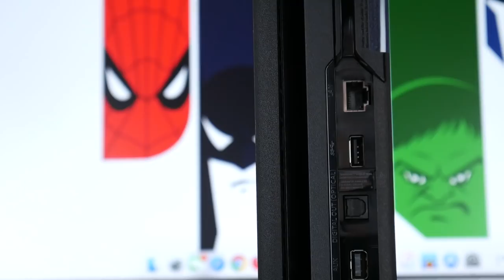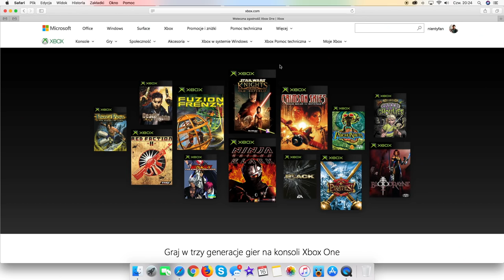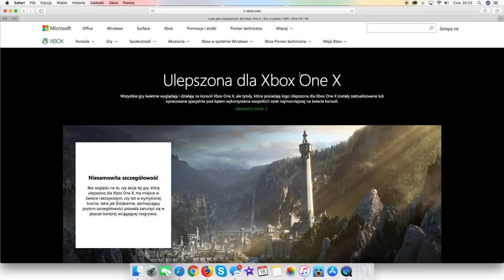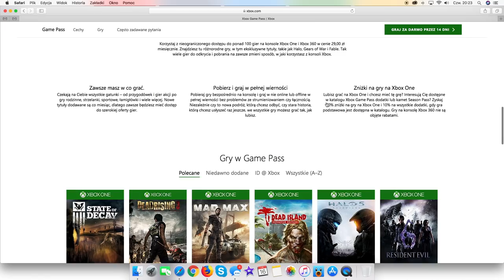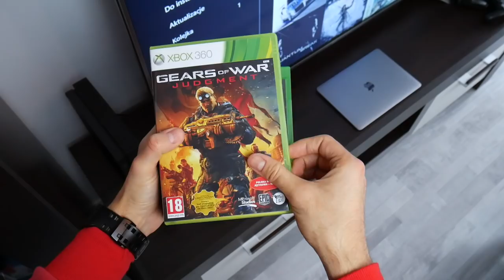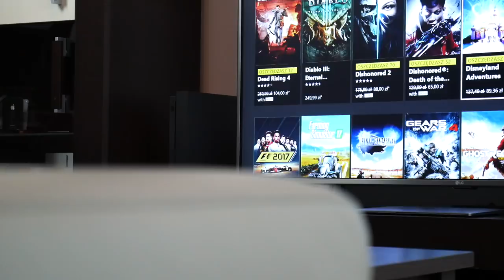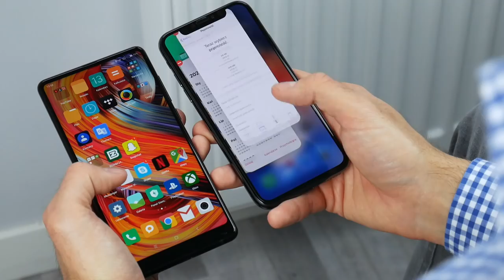Xbox One X vs PS4 PRO | Porównanie 🇵🇱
Dla kogo Xbox One X a dla kogo PS4 Pro?

MUZYKA:
Power Hour

Materiał powstał przy współpracy z Microsoft Polska.
Partner nie miał wglądu oraz wpływu na treść filmu.

Pozdrawiam,

cya!